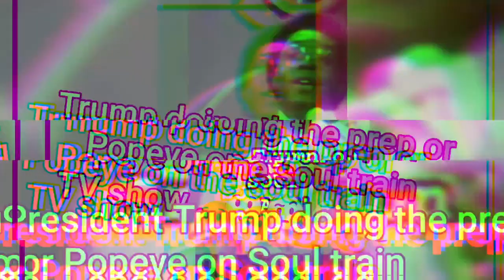teenage Donald Trump competes in dance contest